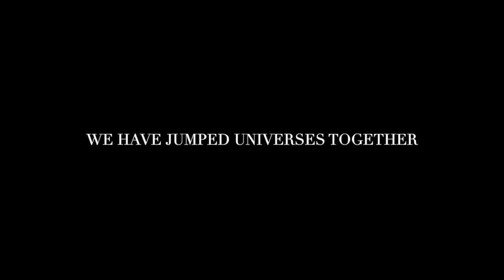IN UNIVERSES TOGETHER IN VIDEO INSTALLATION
IN  UNIVERSES TOGETHER

IN VIDEO INSTALLATION

WE  HAVE JUMPED  UNIVERSES TOGETHER
IN ABSTRACTIONS & MINIMALISMS INPHOTOSERIES

Andrey, what is art?
From the documentary "A Poet in the Cinema: Andrey Tarkovsky" (Un Poeta nel Cinema: Andrej Tarkovskij, 1984, Donatella Baglivo)

a disembodied voice put the question to him directly:
 “Andrei, what is art?”
Tarkovsky, looking even more pensive than usual, declares that “before defining art — or any concept — we must answer a far broader question: what is the meaning of Man’s life on Earth?  Maybe we are here to enhance ourselves spiritually.
If our life tends to this spiritual enrichment, then art is a means to get there.
This of course, in accordance with my definition of life
Art should help man in this process.
Some say that art helps man know the world  like any other  intellectual activity
I don’t believe in this possibility of knowing
I am almost agnostic
Knowledge distracts us from our main purpose in life
The more we know less we know
getting deeper our horizon becomes narrower
Art enriches man’s own spiritual capabilities
and he can then rise above himself
to use that we call «  free will » ”

 Samadhi Marinho